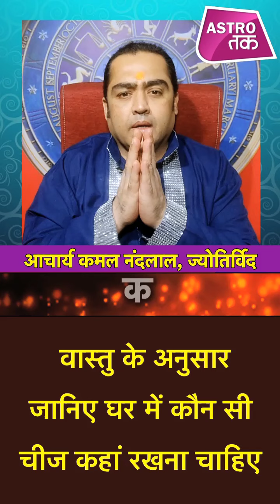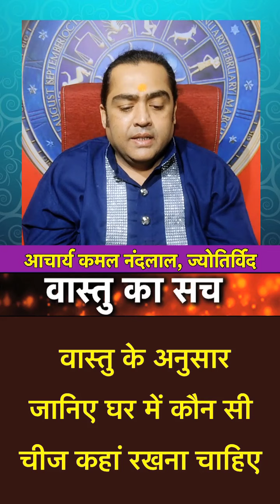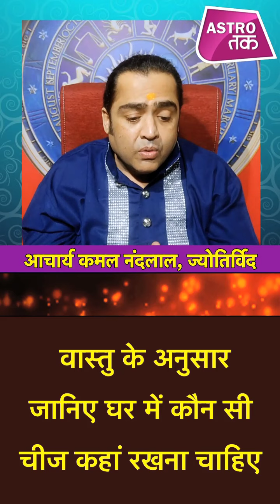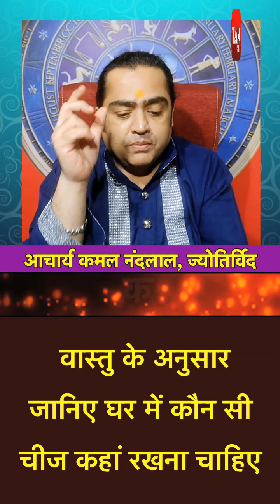वास्तु के अनुसार जानिए घर में कौन सी चीज कहां रखना चाहिए | Vastu ka Sach | Astro Tak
वास्तु अनुसार हम अपने घर में कौन-सी वस्तु या समान कहां रखें... कहीं ऐसा तो नहीं है कि कोई सी वस्तु गलत जगह या दिशा में रखी हो जिसके चलते नुकसान हो रहा हो... तो आइए ज्योतिर्विद और वास्तु एक्सपर्ट कमल नंदलाल से जानते हैं वास्तु के अनुसार जानिए घर में कौन सी चीज कहां रखना चाहिए...DekhBinaBreak Vastu AstroTak KamalNandLal, (Ask a Question)